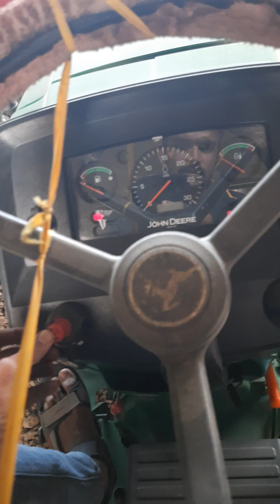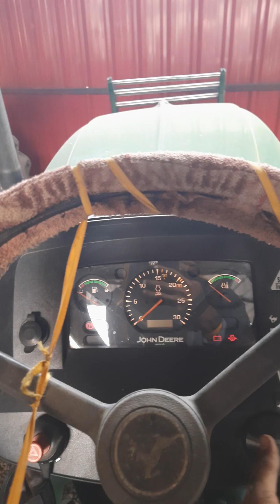🇮🇳| John deer tractor 5045 45hp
🇮🇳| @JohnDeereIndia John deer tractor 5045 45hp